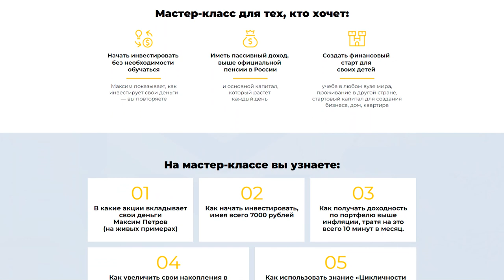Как помочь детям добиться успеха? || Всё, что нужно для старта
Я уверен, что все любящие родители хотят видеть своих детей образованными, успешными, счастливыми людьми. Но успех измеряется разными категориями и понятиями. Как обеспечить детям высокие шансы стать счастливыми? На что в первую очередь нужно обратить внимание? Давайте обсудим прямо сейчас.

СТРУКТУРА:
00:00 — Успех наших детей
02:03 — Гонка возможностей
05:59 — Факторы успеха
11:15 — Заключение